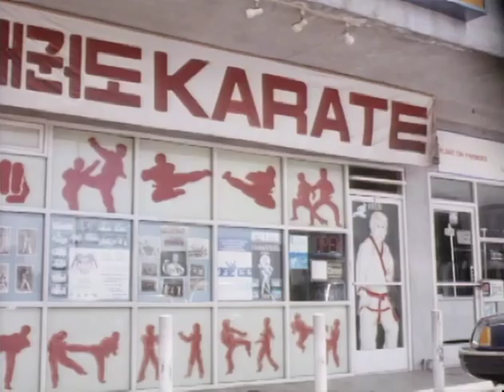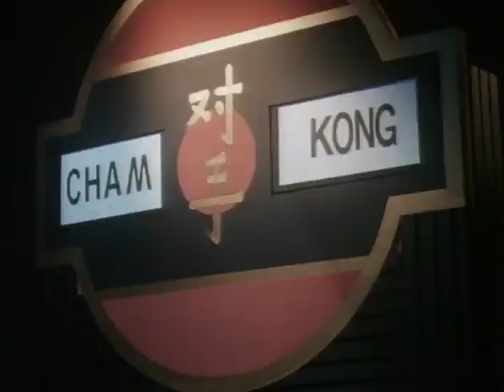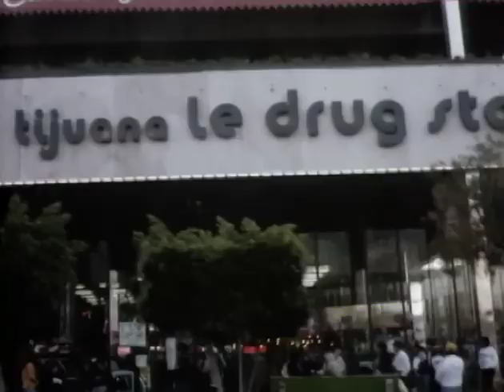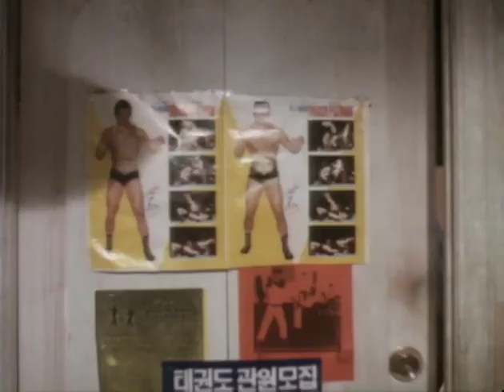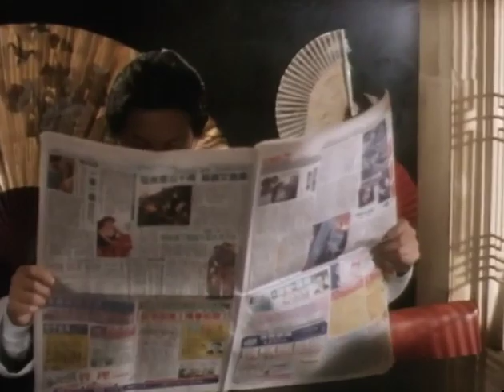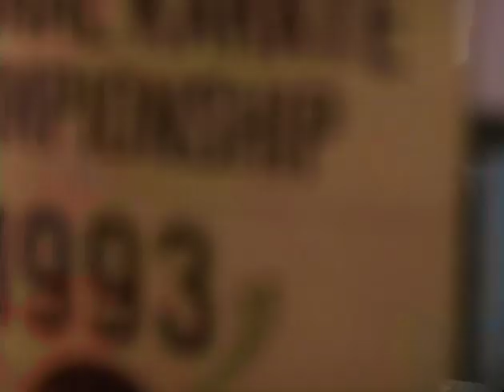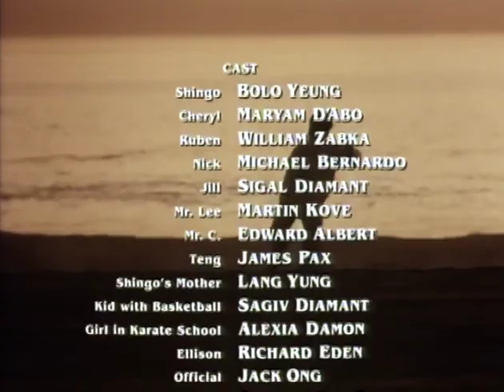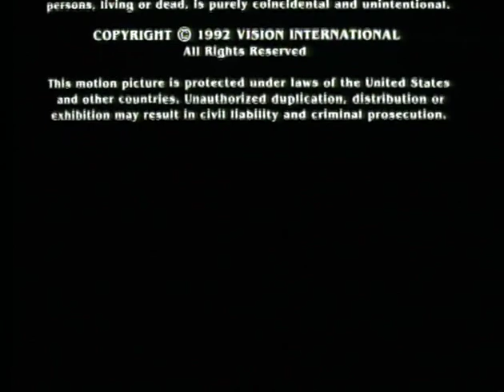Shootfighter (1993)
A martial-arts master (Bolo Yeung) travels to Mexico to save two students tricked into an illegal tournament.